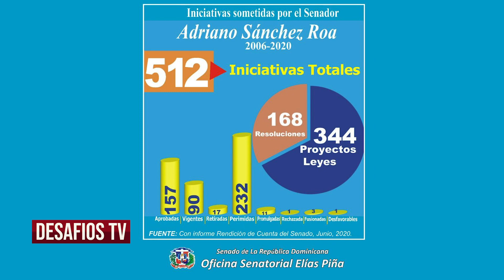DESAFIOS TV CON Hecmilio Galván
PROGRAMA DE AGRICULTURA DESAFIOS TV CON Hecmilio Galván